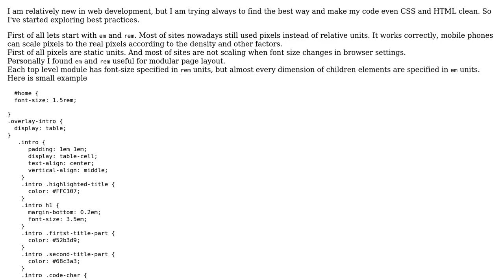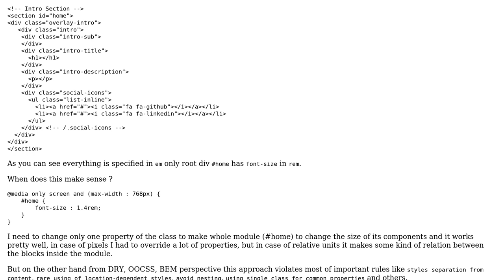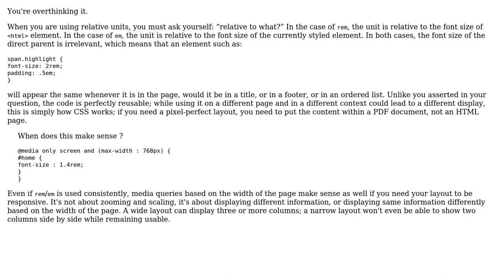Software Engineering: Using relative units instead of px following DRY principles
With thanks & praise to God, and with thanks to the many people who have made this project possible! | Content (except music & images) licensed under CC BY-SA | Music | Images & others | With thanks to user CROSP user Arseni Mourzenko and the Stack Exchange Network Trademarks are property of their respective owners. You are responsible for your own actions.